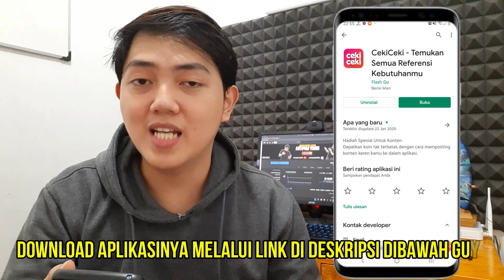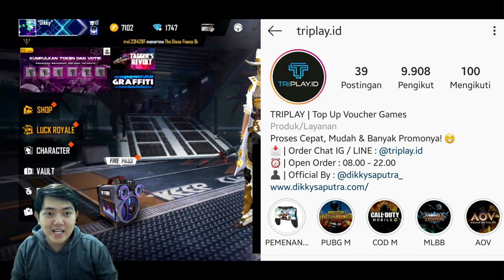TERBUKTI..!! | cara mendapatkan diamond GRATIS 2020 | FREE FIRE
Tutorial Cara Mendapatkan Diamond Free Fire Secara Gratis di Tahun 2020

Haii guyss!! pada kesempatan kali ini bang Dikky mau membagikan Tips & Trik nih bagaimana caranya supaya kita bisa mendapatkan Diamond Free Fire secara Gratis !! ada yg pakai aplikasi dan ada pula yg tanpa aplikasi lohh

gimana caranya? yuk tonton aja video ini dari awal sampai habis yaaa :)
jangan diloncat-loncatin nontonnya biar paham,, ok??

► Instagram Pribadi : (Follow yaa guys)

► Kunjoki : (Jasa Push Ranked AOV, MLBB & FREE FIRE Terpercaya)

free fire
free fire indonesia
free fire bagi bagi diamond
dikky saputra
dq gaming